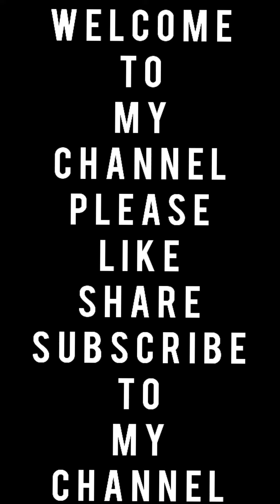DIWALI SPECIAL PAINTING OF FAMILY CELEBRATING DIWALI | BEAUTIFUL PAINTING | DRAWING FOR BEGINNERS